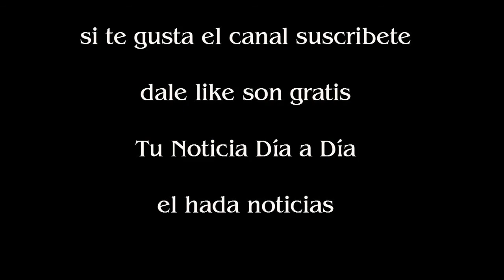Shakira volvió a cantar así quedó su voz tras la hemorragia